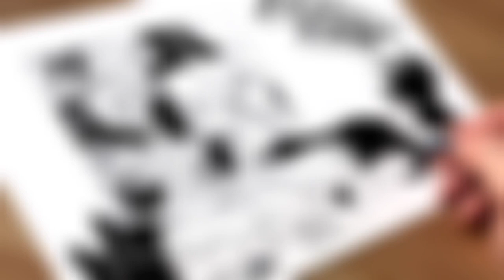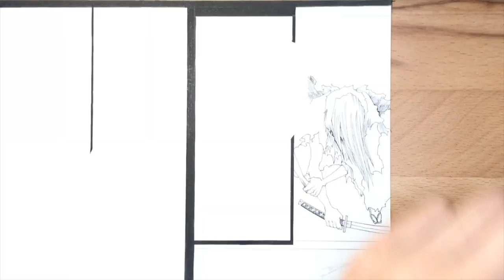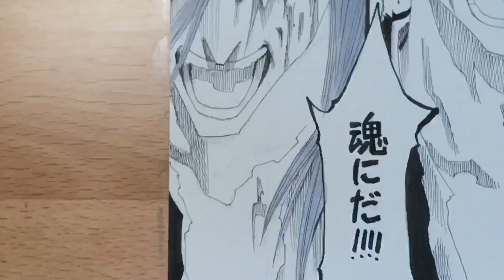BLEACH - Drawing a Manga Page (Close-up version)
I drew the coolest part of Renji Abarai and Ichigo Kurosaki. The details are close-up, so I hope it helps you to draw the line drawing.

This is a making video of hand-drawn (analog) drawing using Copic Markers.